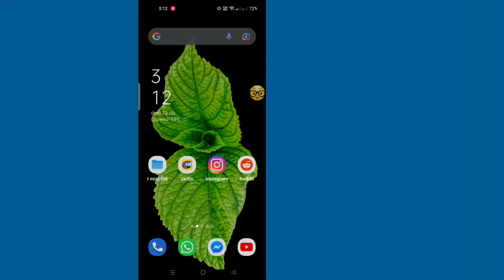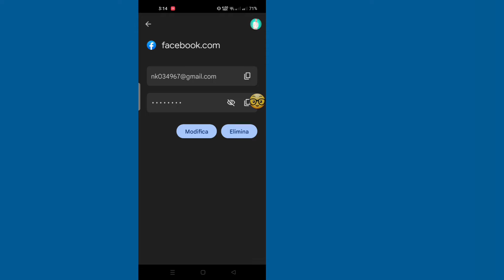Come recuperare la password di Facebook senza e-mail e numero di telefono |Recupera account Facebook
Vuoi sapere come recuperare la password di Facebook senza e-mail e numero di telefono?  (iPhone e Android)!  Sei nel posto giusto!  Guarda questo video per scoprire come recuperare la password di Facebook senza e-mail e numero di telefono.  (iPhone e Android).

Numero_e-mail_e_telefono